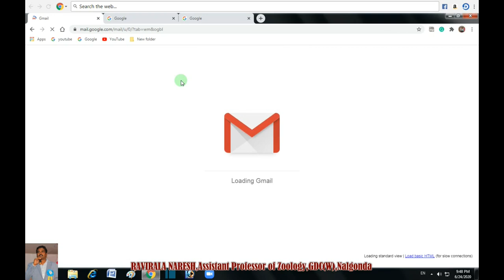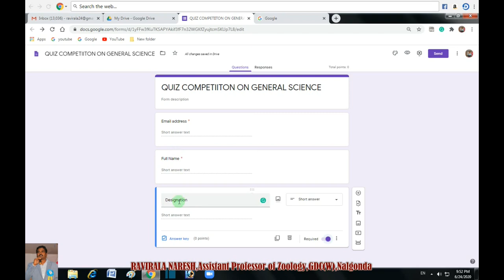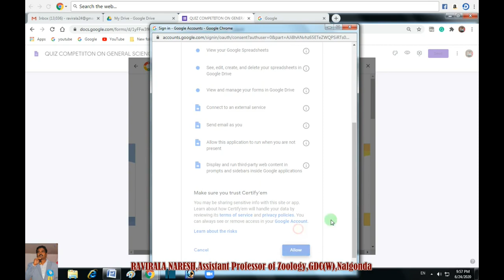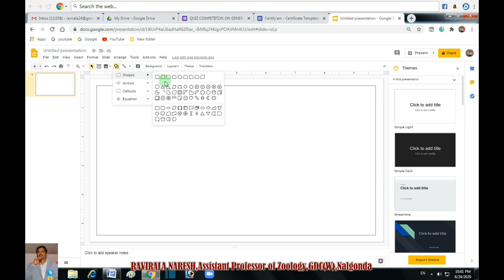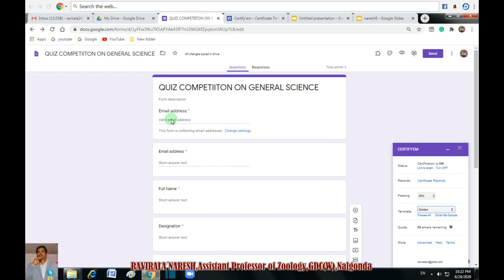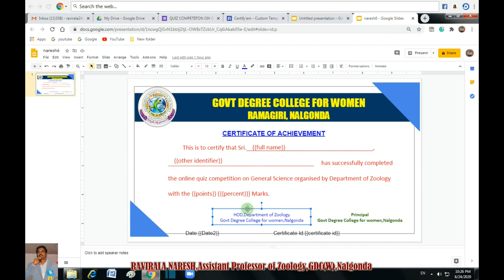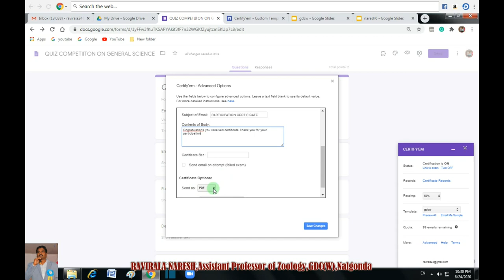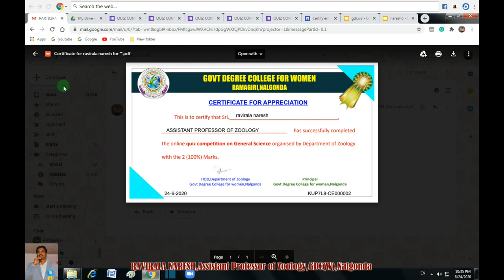Generating E-Certificate by Google form for Quiz,seminars,Webinars,Workshops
This video is useful to prepare online quiz test by google form.Also useful to generate E-Certificate instantly using certify'em.